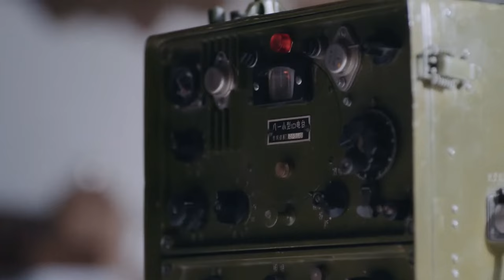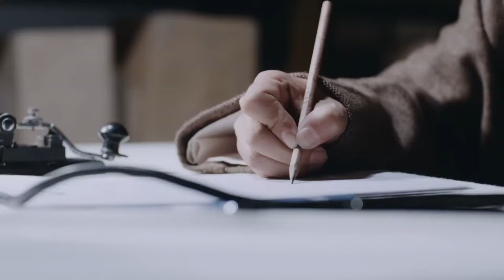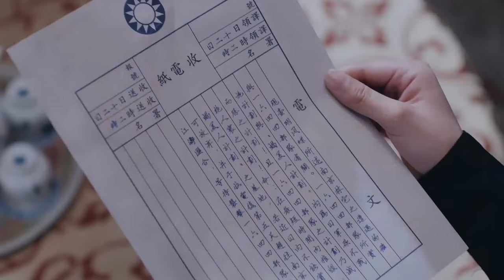【蠍美人計劃 The Plan of Scorpion Beauty 】EP36 特戰小隊秘密行動，粉碎敵人計劃，奪回被掠文物 主演：馮越 魏大勳